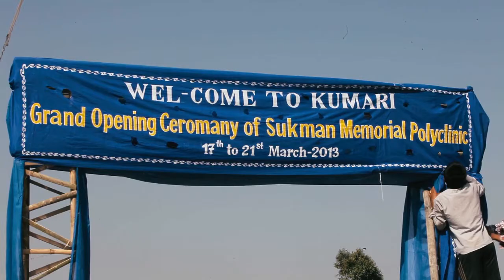Monsoons and Mudslides: Relief for Kumari Nepal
An appeal for aid for the people of Kumari Nepal following the recent earthquake and with the impending monsoons estimated to cause more casualties than the quake itself. Your donation can provide a sturdy home and/or a month's food for a family in need. for more information. Thanks!!